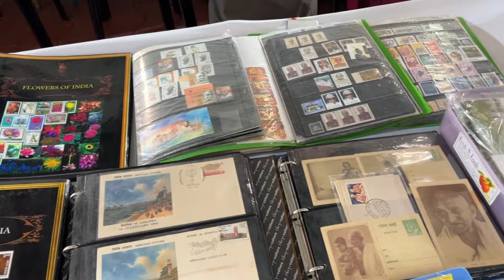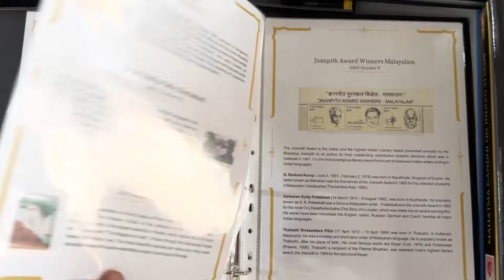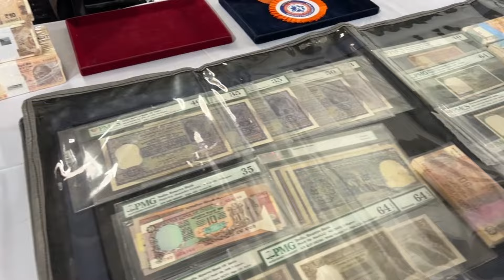KOTTAYAM EXIBITION l How to Collect & Sell the Collection l VLOG EP 239 l SETHUMADHAVAN l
KOTTAYAM EXIBITION
How to Collect & Sell the Collection

Equipment used :
Camera Used : SONYA9 &
lens used  : #24_105 #70_200 #35
PC Used
Mobile